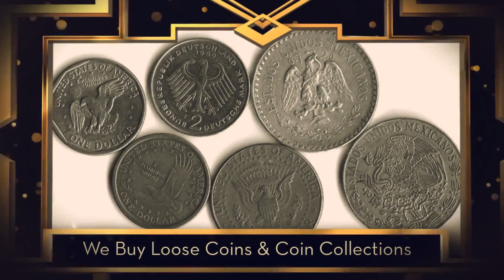Buy Silver Ridgewood NJ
Buy Silver in Ridgewood NJ 07450. Top silver buyer near Ridgewood NJ - Bergen County NJ.

We pay top dollar near Paramus NJ on the spot for your diamonds, gold, estate jewelry and coin collections, loose coins, unwanted jewelry and more - and have a great selection of fine jewelry at prices much less than the malls and the NYC diamond district everyday!

Diamond Buyers Bergen County, Gold Buyers Bergen County
Coin Buyers Bergen County, Silver Buyers Bergen County
Estate Buyers Bergen County, Jewelry Buyers Bergen County